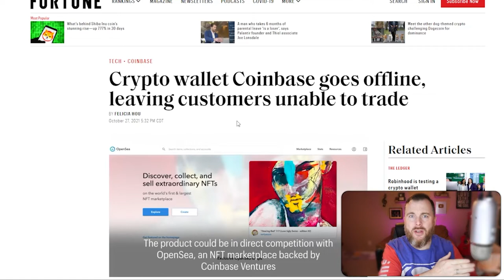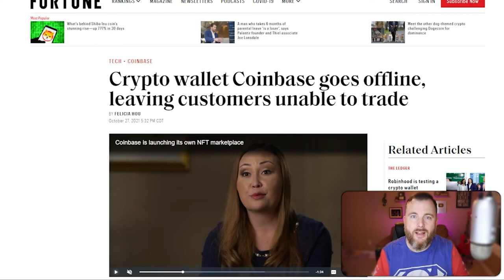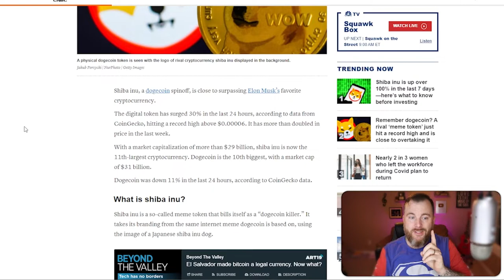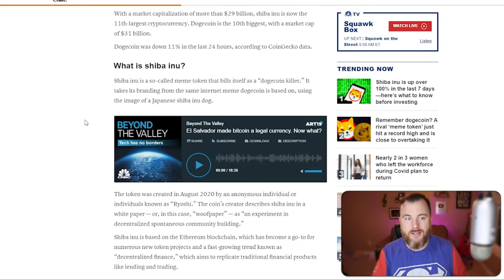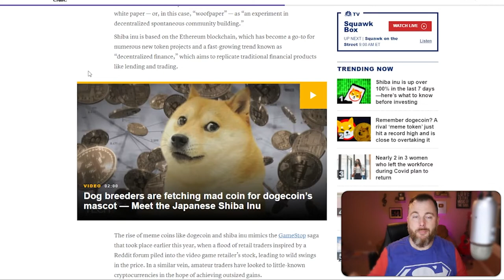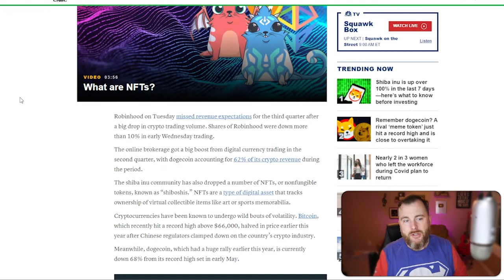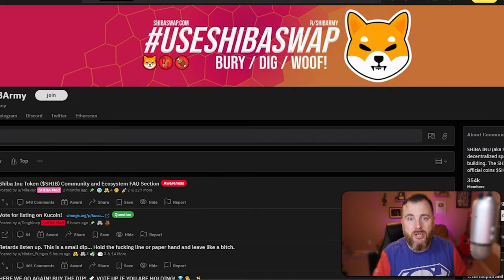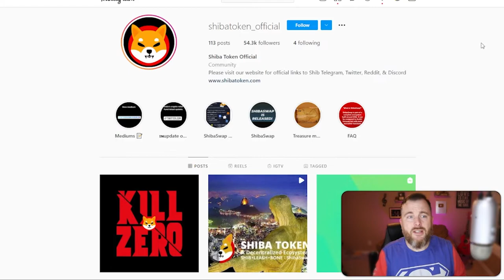What is SHIBA INU token | Diamond Hands vs Paper Hands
Diamond Hands vs Paper Hands

💰 My #1 Way To Make Extra Income Online.